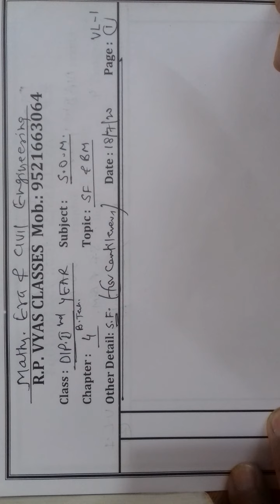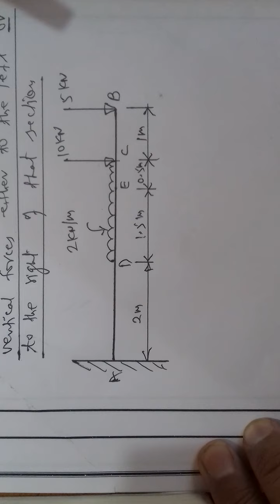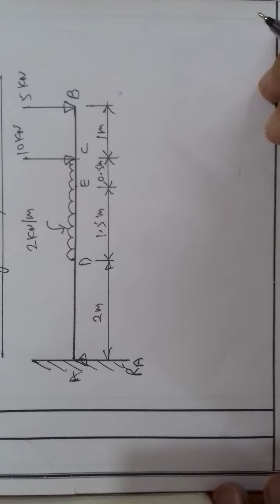Video1/Shear force/For Engineering Students/Basic things & Definition/For Cantilever Beam